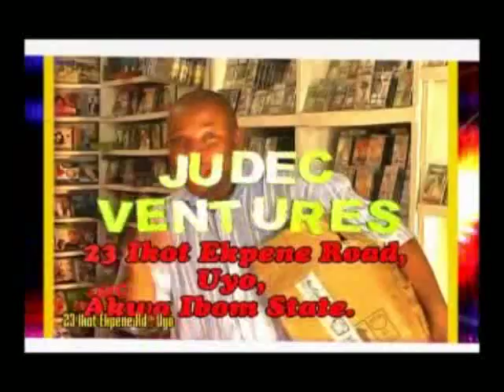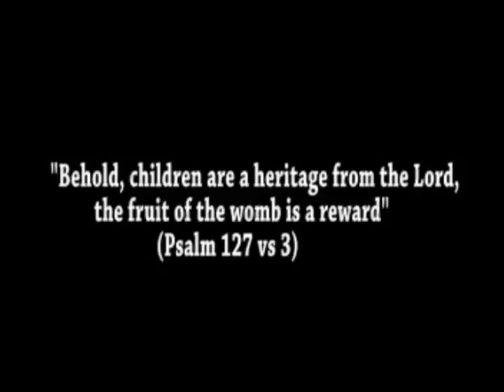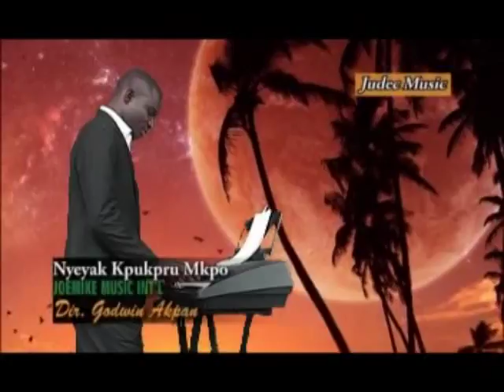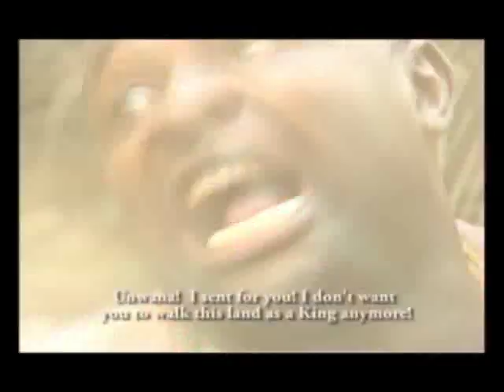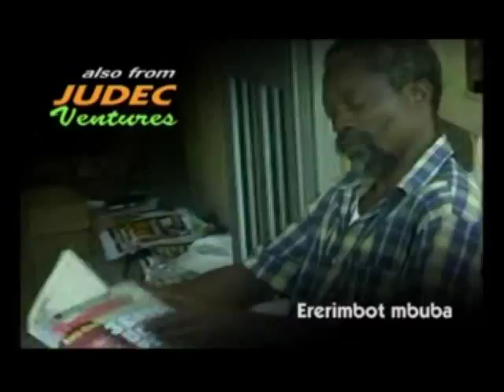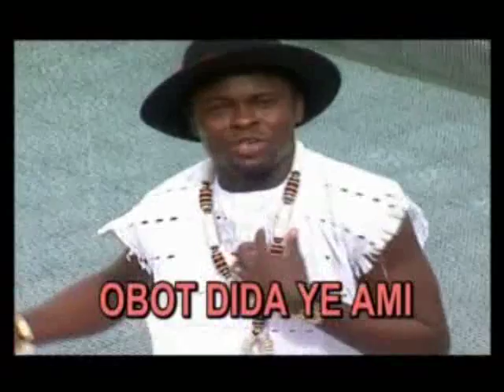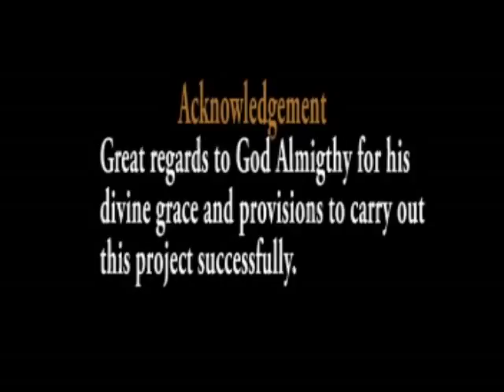Joe Mike - Ami Ndi Anie - Nigerian Gospel Songs😍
Yes. We are global. The movement of God's word is going viral. Listen and be blessed mightily. Amen.